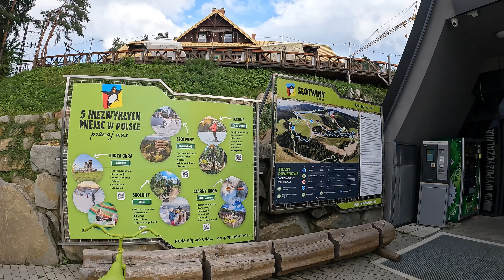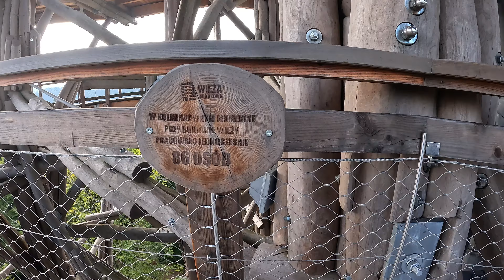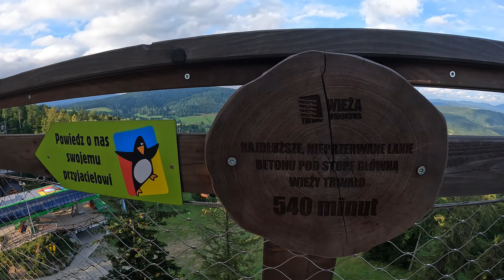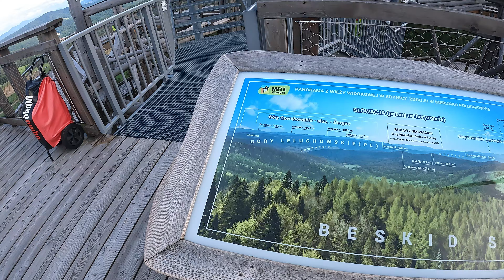Wieża Widokowa Krynica-Zdrój POV (4K)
Nagranie z Go Pro Hero 10 Black/Recorded with Gopro Hero 10 Black